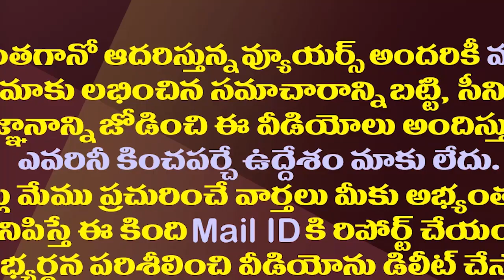పవన్ బాలయ్య దొందూ దొందే..ఇద్దరికీ అలా సరిపోయింది| Balakrishna Made Inappropriate Comments On Jagan